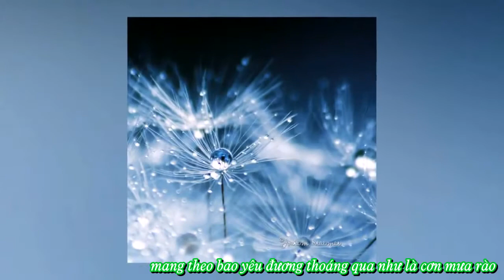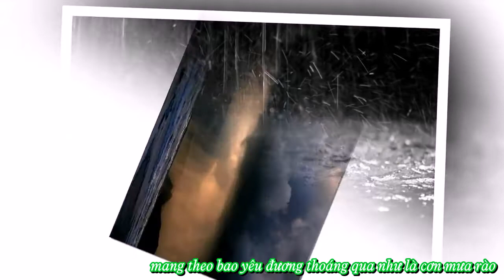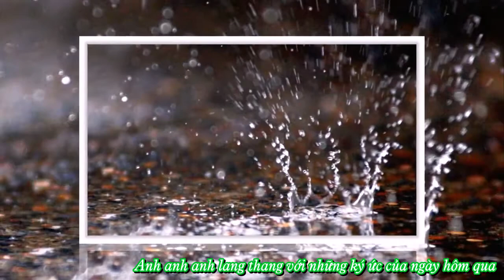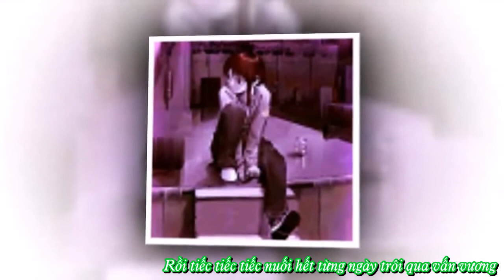Chuyện mưa - Trung Quân Idol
Made by Hjsu Cat